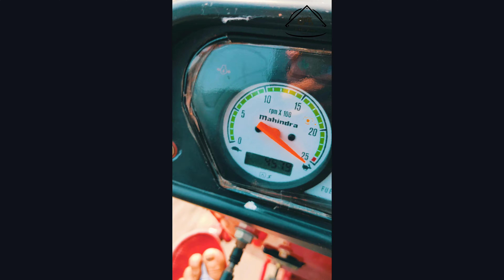महिंद्रा 575 कितना भागता है/Mahindra 575 top speed/Mahindra 575 race/Mahindra 575 performance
Tracter on load

महिंद्रा 575 कितना भागता है/575 top speed/575 race/575 performance
Tracter race

all tracter race